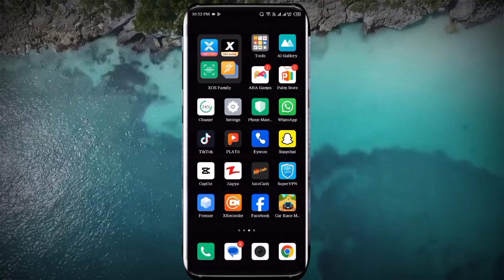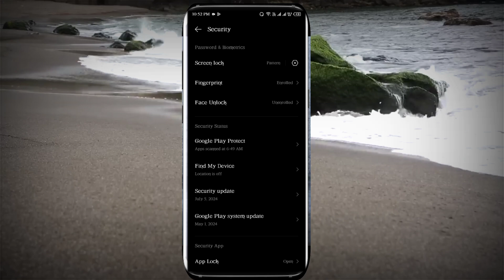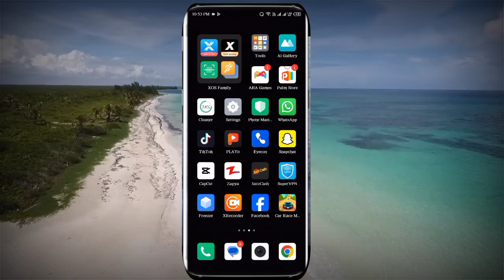How to Set Lock on Android Apps | app lock kaise kare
Introduction: In this video I will teach you how to Lock App in Android Phone.
APP PR LOCK KAISE LAGTY HAIN Complete Tarika bataya Hain ess video main.

About Video:
how to set lock on android apps,
how to set lock on apps in android,
how to put a lock on apps android,
how to put an app lock on android in tamil,
how to set lock on an app,
how to lock my app on android,
how to set lock in a app,
how to set lock for apps in android,
how to set lock on apps,
how to put lock on apps on android,
how to set lock in apps,
how to put app lock on android phone,
how to change lock screen apps on android,
lock install app android,
how to set lock on apps in vivo,
how to set voice lock in android without app,
instagram par chat lock kaise kare bina app ke,